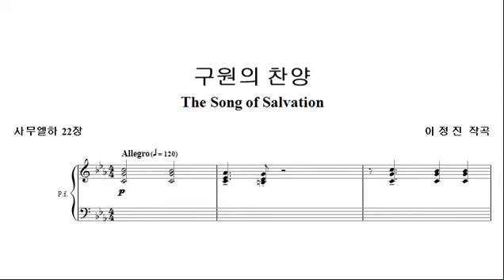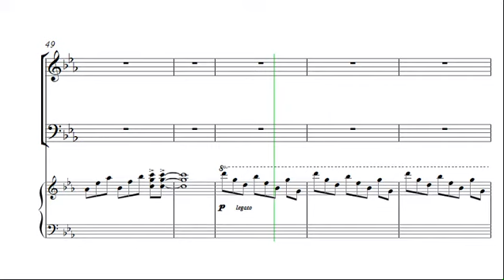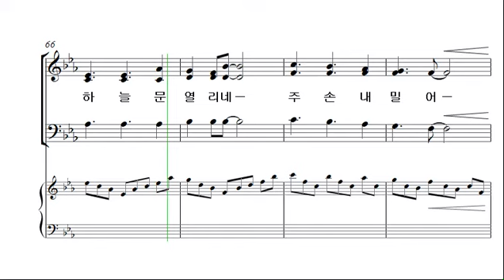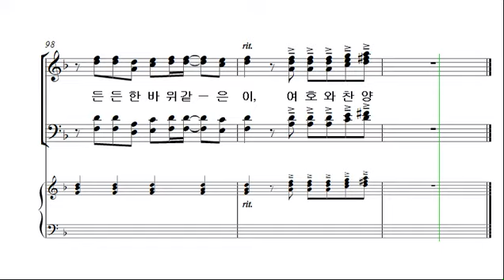[예수 나의 기쁨 18집] 18. 구원의 찬양_소프라노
1. 잠잠히 날 사랑하시네
2. 호산나
3. 십자가 은혜
4. 내게 생명주신 주 찬양
5. 임마누엘 주 찬양
6. 나를 기념하라
7. 아 하나님의 은혜로
8. 깨끗케 하소서
9. 성령이 내 안에 오시니
10. 내 맘이 낙심되며
11. 오직 나는
12. 부활하신 주! 예수!
13. 달고 오묘한 그 말씀
14. 나의 삶을 주께 드리리
15. 주의 군사
16. 주 은혜 내게 족하네
17. 하나님께 소망을 두라
18. 구원의 찬양
19. 나를 따라 오라고
20. 믿음주소서
21. 떨기나무
22. 추수합시다
23. 오직 예수
24. 찬양해 주님을 찬양해
25. 찬양하며 주 따르리
26. 내가 매일 기쁘게
27. 갈보리 십자가 사랑
28. 주의 음성을 내가 들으니
29. 주 예수보다 더 귀한 것은 없네
30. 주가 채찍 맞음으로